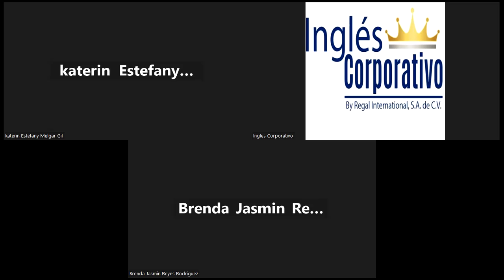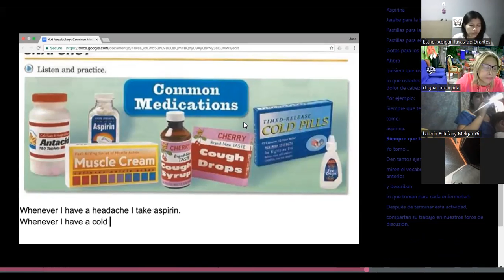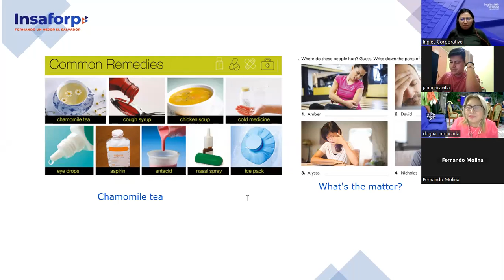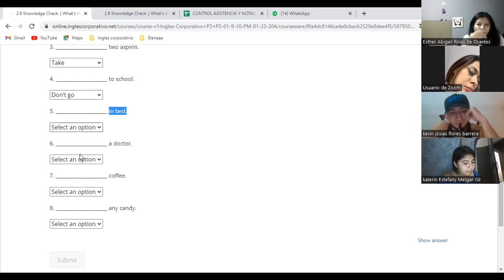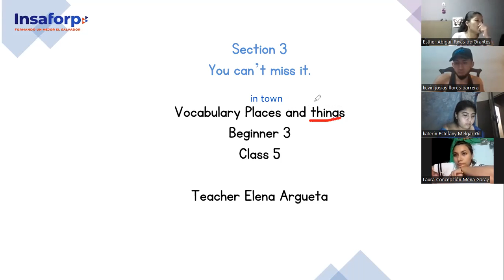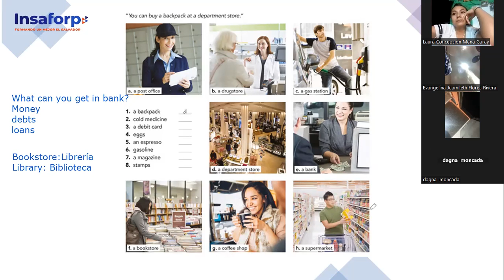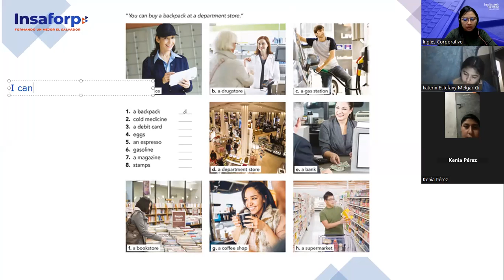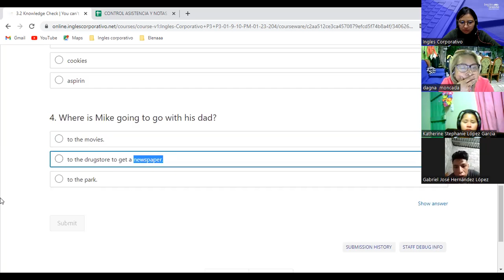5-24-01-23-FI-REGAL-98-Argueta-Vocabulary Places and things